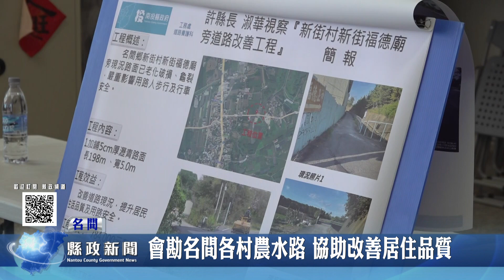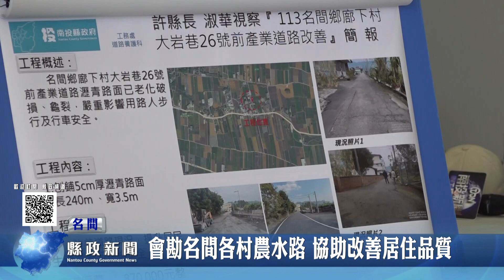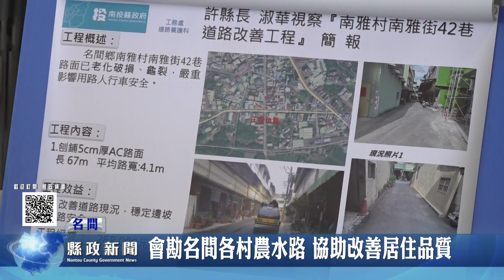會勘名間各村農水路 協助改善居住品質｜南投縣政新聞 2024.07.08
為了讓民眾通行以及載運農作路有順暢的用路品質，南投縣長許淑華、地方各民意代表，在名間鄉內各村進行工程勘查，總共有27件民眾陳情案件，大多數都是道路或是農路年久受損嚴重，縣府也編列將近2500萬經費進行改善工程。